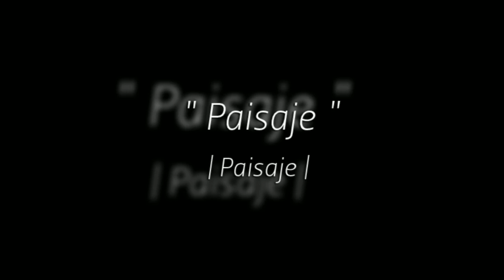set - DG & Arte